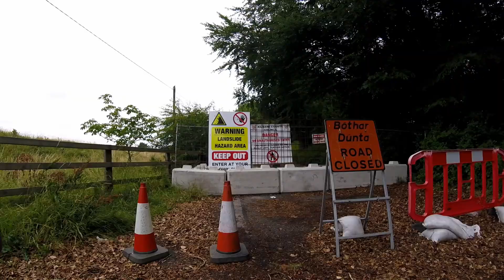Blessington Cycle July 21 2018